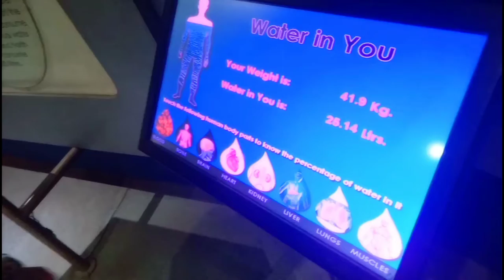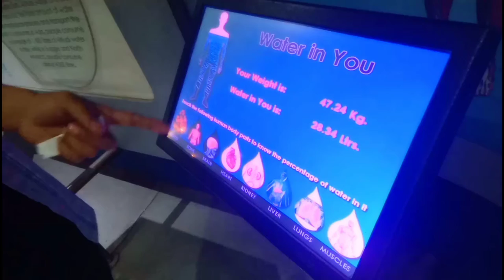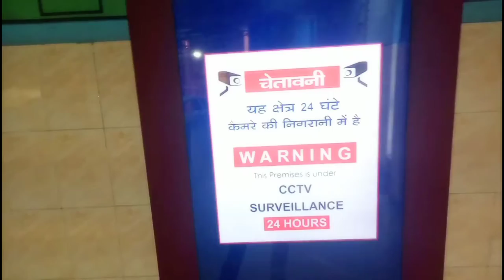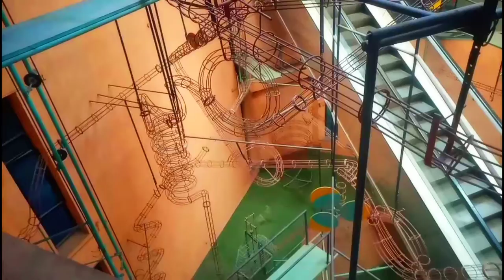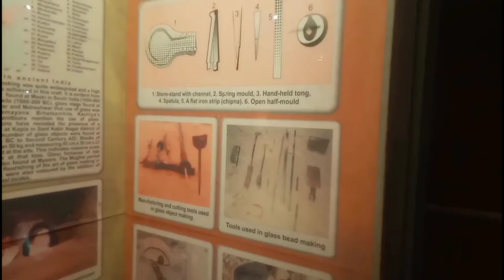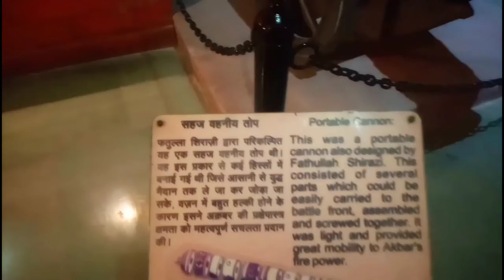Science museum delhi 🧑‍🏫| Cute couples ke saath collab vlog | vivekvlogster | PART 1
keywords;
science museum delhi
Cute couples ke saath collab vlog
BMO REAR VLOGS
PART 1
science museum delhi ticket price
science museum delhi fantasy
ride
science museum delhi 3d show
science museum delhi ka
science museum delhi mirror
maze
science museum delhi dinosaur
science museum delhi bhool
bhulaiya
science museum delhi mein
science museum delhi 2022
Daily Vlogging

From= INDIA